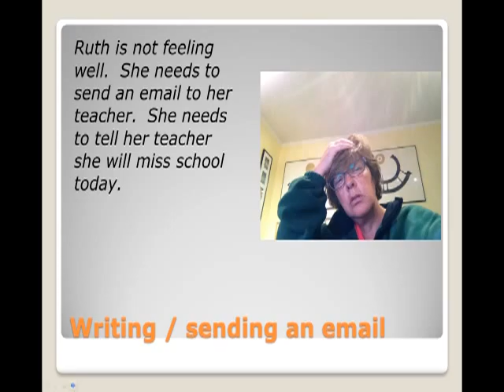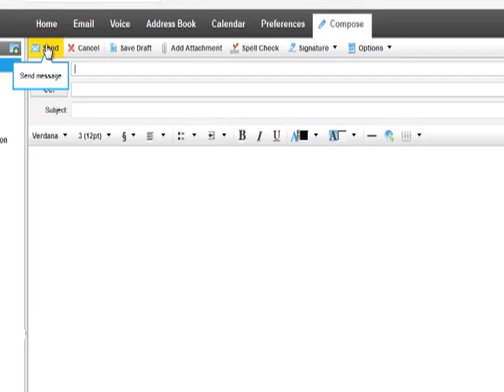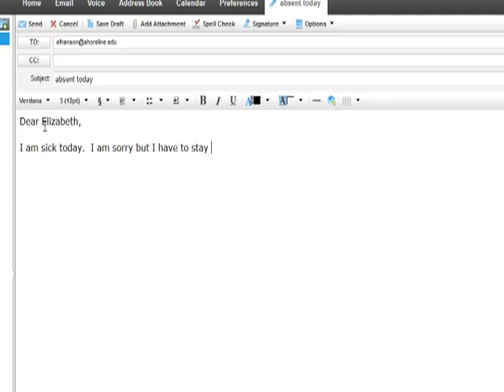Project Idea: Writing_Sending_Email